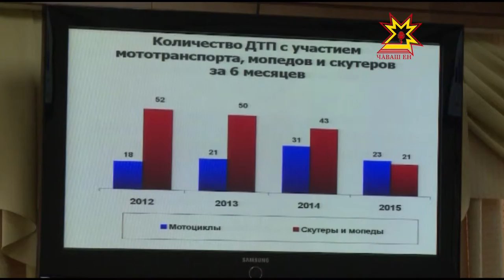Çын пурнăçĕнчен хакли нимĕн те çук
Çула тухсан тем тĕрлĕ пăтăрмах та сиксе тухма пултарать. Транспорт та çĕмрĕлет, кĕтмен çĕртен çул урлă каçакан чупса тухать, светофор çĕмĕрĕлет тата ытти те. Çуллахи вăхăтра уйрăмах ачасем каникулта пулнă май  тăкăрлăксем,  чукун çул урлă каçмалли çулсем хăрушлăх кăларса тăратаççĕ. Çавăнпа правительство шайĕнче çак çивĕч  ыйтусене пăхса тухрĕç.